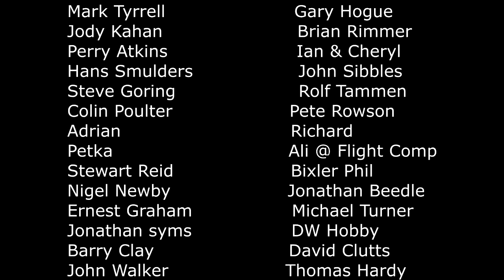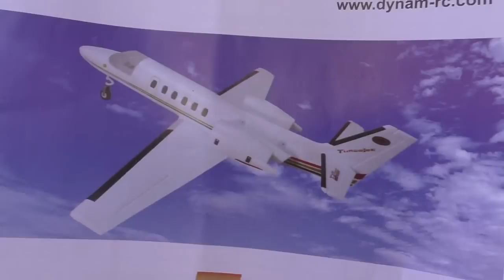Dynam Turbojet RC Model Geeks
Rob got sent a second hand Dynam Turbojet lets see how it flies!
Still available on ebay
If you enjoy this channel about Radio-Controlled Aircraft please think about supporting us with a donation.